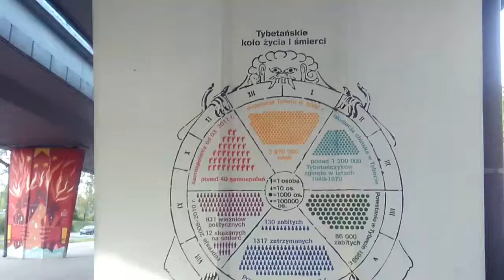Super czas,aby się zastanowić nad SENSEM ZYCIA!!!!(4)